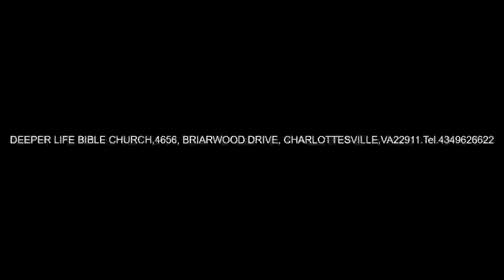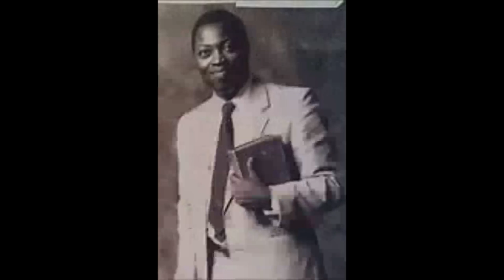POSTIVE RESPONSE TO POWERFUL PREACHING - PAS W F KUMUYI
Deeper Life Bible Church Charlottesville,Virginia , USA.Monday Bible Study, today 04//15/2019, @ 4656 Briarwood Drive , Charlottesville, VA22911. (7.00 pm)